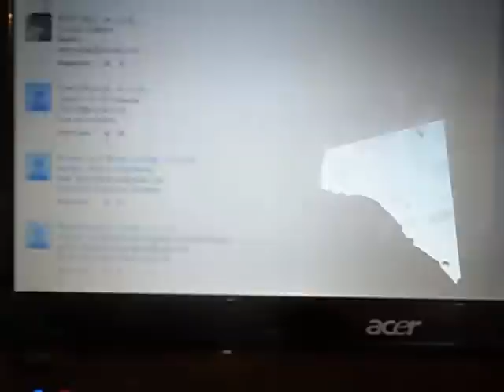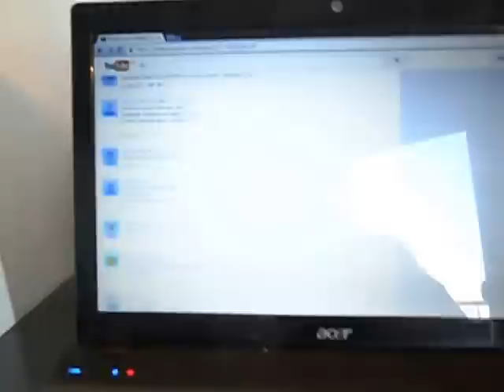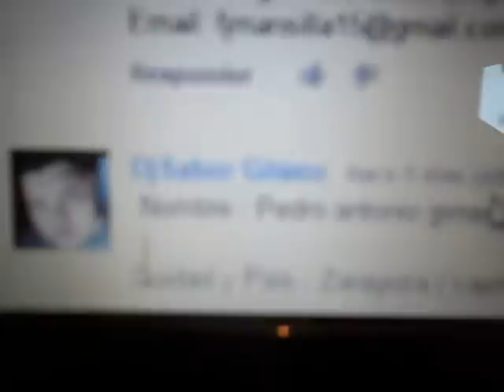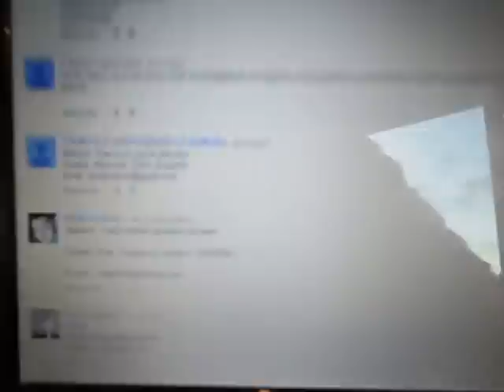GANADOR DEL SORTEO DE LA PAREJA DE CANARIOS